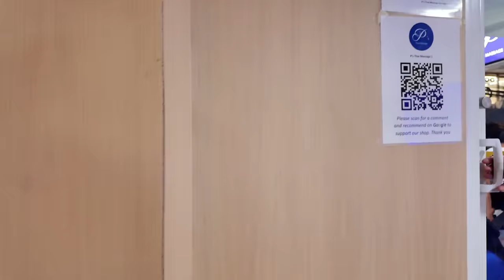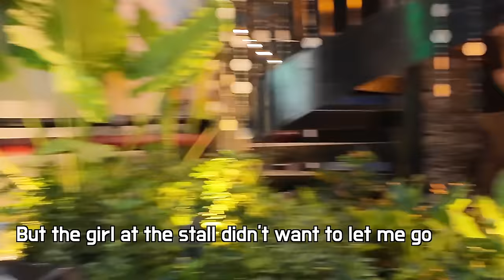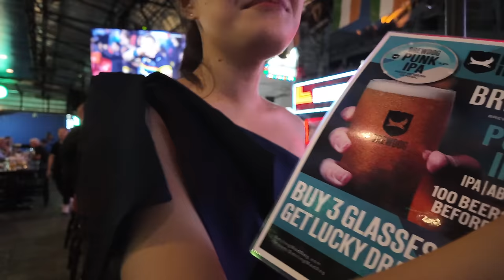Even at 7 p.m., Bangkok's streets are full of temptations